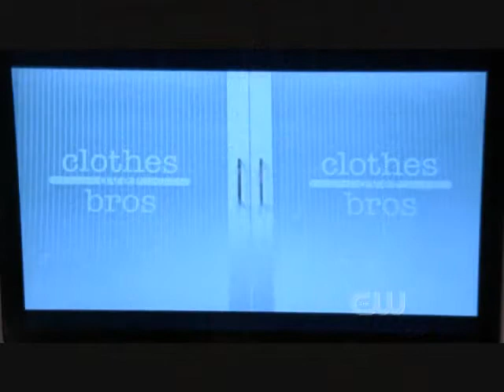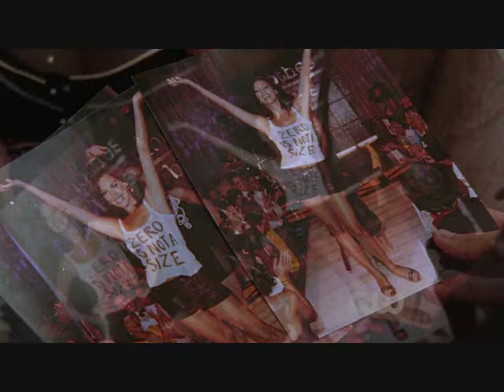Brooke Davis & clothes over bros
Brooke davis & her clothing line
how it started to how it ends...

Clothes Over Bro's is the fashion line created by Brooke Davis to help heal her heart after jeapordizing her relationship with Lucas. Throughout her life, Brooke has put her all into making Clothes Over Bros a sucsess to escape the hardships of her life. After graduating high school, Brooke accepted an offer from her mother Victoria to help make the company more sucsessful but in doing this Brooke lost complete control of the business. Brooke gave up her controlling shares of the company when she believed Victoria her her attacked but has since returned to the company with her and Victoria sharing equal rights to Clothes Over Bros.